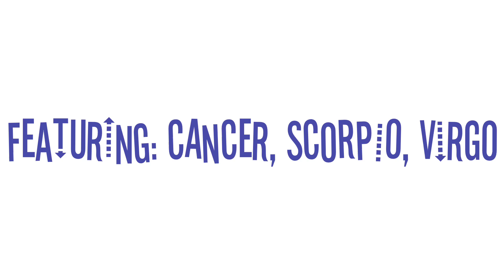| Ghost Dance | Zodiac Signs | Gacha Club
Zodiac Signs Gacha Club Skit

There is a specific reason why I chose these 3… reason being: they are the most hated characters I currently have (I personally don’t hate them tho) If you wanna know why they’re so hated, check out my main channel, but I suggest staying out of this rabbit hole